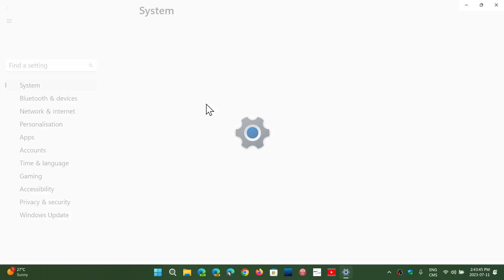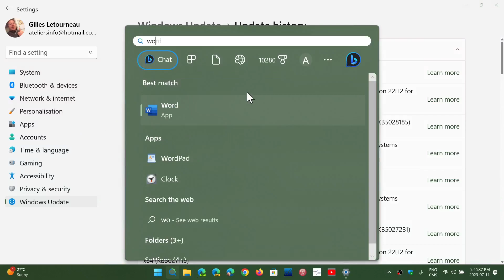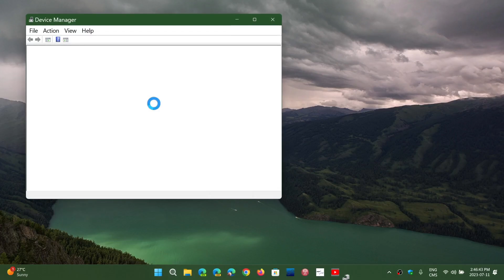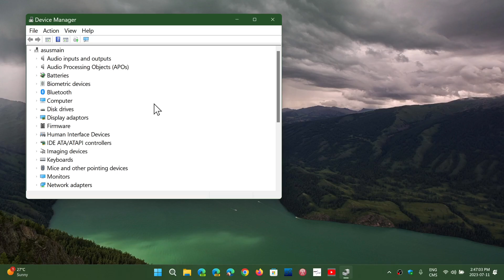IMPORTANT Patch Tuesday updates 132 vulnerabilities Windows Office several critical flaws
It is a HUGE month for security updates for Microsoft Products and services